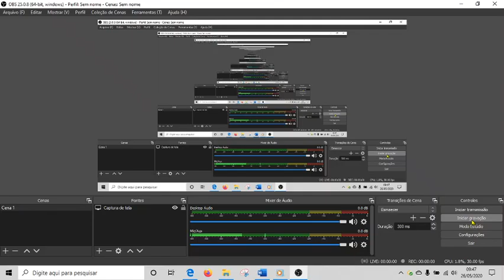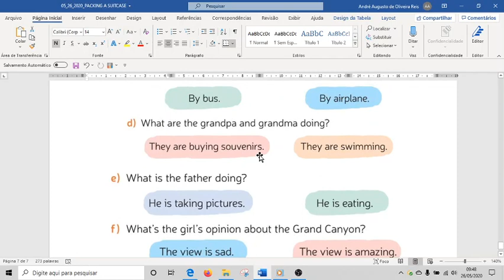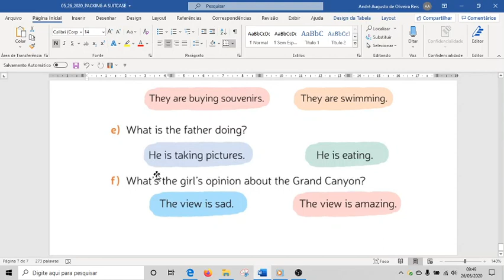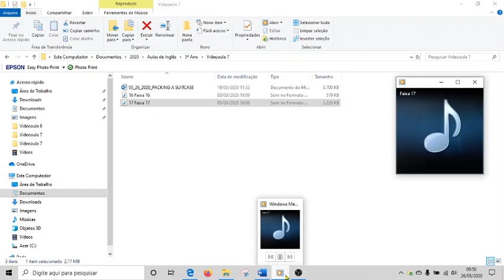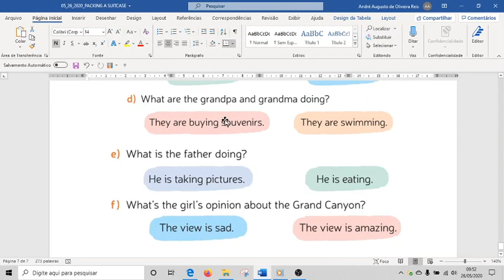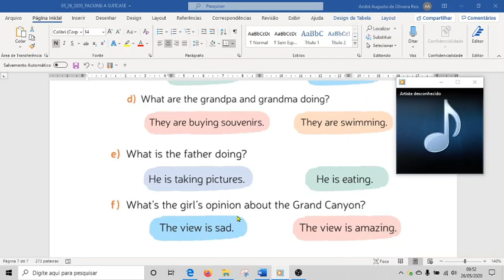05 26 2020 5ANO PG49 EX1 2